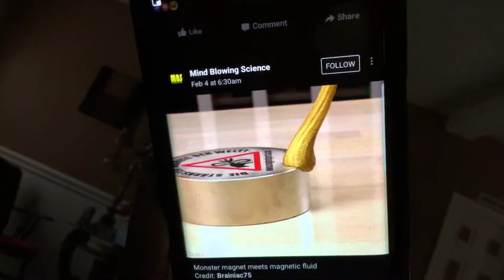Bored today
Rainy outside nothin to